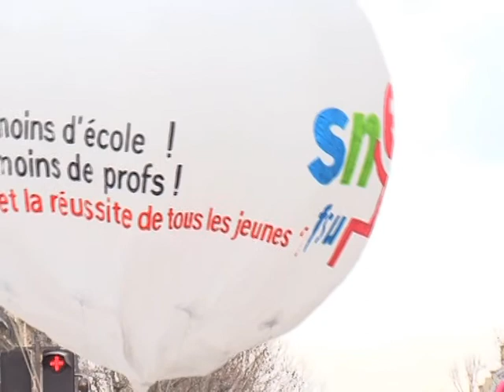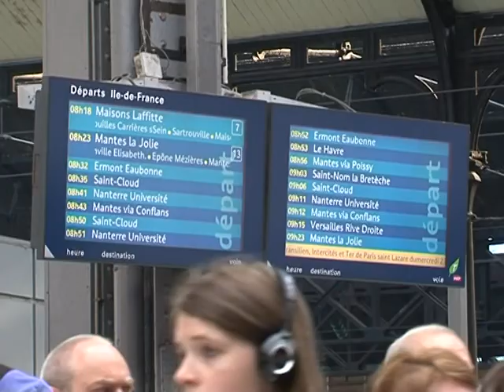Sarkozy pensions plan faces angry French street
French President Nicolas Sarkozy faces protests this week against pension reform plans as he limps into the last two years of his first term weakened by scandal and disastrous opinion poll ratings. French unions have called a national day of strikes and rallies for Tuesday, when Sarkozy's embattled labour minister Eric Woerth is due to present a draft pension reform law to parliament. Duration: 01:36.